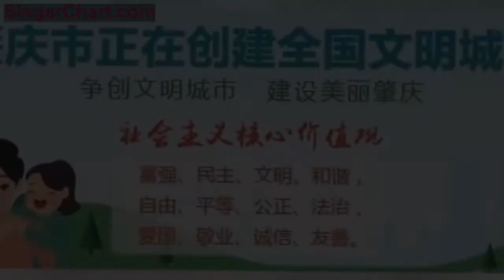我市開展溺水急救應急演練，全力保障2019年肇慶橫渡西江活動！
一年一度的橫跨西江活動
即將到來！
全民一起冬泳健身迎新年啦
為了保障活動順利安全舉行
市衛生計生局
組織開展溺水急救應急演練

為進一步提高我市醫療衛生單位應對突發醫療事件的處置能力，提升臨床醫務人員的急救實戰技能，全力以赴做好冬泳健身迎新年·2019年肇慶橫渡西江活動期間的醫療救治工作，12月26日下午，市衛生計生局組織市中醫院、市120指揮中心、肇慶醫專附屬醫院、高要區人民醫院、高要區中醫院開展溺水急救應急演練。市衛生計生局副局長張明、市120指揮中心主任、各醫院醫政科、急診科主任和120急救車隊醫務人員等負責同志參加了演練。
市衛生計生局副局長張明強調，市中醫院、肇慶醫專附屬醫院、高要區人民醫院、高要區中醫院作為本次活動醫療保障定點醫院，要緊緊圍繞「零差錯、零事故、零死亡」的目標，以高度的責任心和使命感，切實做好本次活動的醫療保障工作，爭取從演練中發現問題、吸收經驗，以此全面提升醫療保障成效，切實為我市迎新年活動的醫療保障工作做好充分準備。
△急救醫護人員檢查溺水者生命體徵
△急救醫護人員對溺水者進行心臟復甦
△專家檢查救護車物品配備情況
本次演練
主要模擬冬泳活動期間選手發生溺水突髮狀況的情景。演練過程中，要求活動附近急救醫院接到120指揮中心出車指令後，快速趕往人員溺水現場，對溺水者進行呼吸、心跳判斷，進行心臟復甦術等應急救治並完成救治轉運。
醫護人員一絲不苟、配合默契，
整個演練過程緊張有序、快捷高效，
充分展現了我市醫務人員較高的專業素養，
也進一步規範了醫護人員的應急處置流程，
鍛鍊了應對溺水事件的實戰應變能力。
△現場考查急救醫護人員的應急救治知識
演練結束後，我市有關急救專家對本次演練作出詳細點評，指出本次演練不足之處，並提出改進意見及措施，要求醫療救治人員做到及時整改，加強對溺水事件的應急技能培訓，全面提升醫院應急救治水平，確保提供高效優質的醫療急救服務，為本次橫渡西江活動保駕護航。
無論事務大小
我們都會在您的身後
守護您的安康
編輯：健康肇慶
熱點回顧
點下「好看」，健健康康迎接新年！